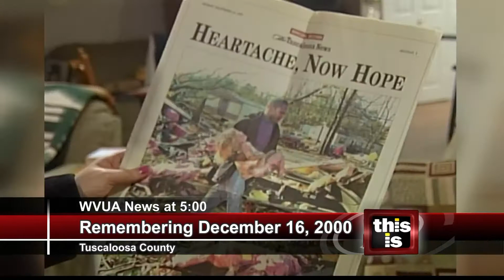Remembering December 16, 2000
It's been 14 years since a deadly F-4 tornado carved it's way across Tuscaloosa County taking 11 lives and destroying everything in it's path. A survivor is reflecting on that fateful day.

OAD: Tuesday, December 16, 2014